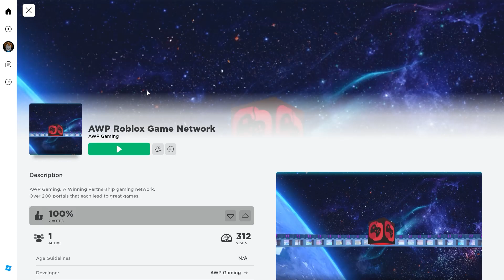How to find Ian Y Avila's City Takeover